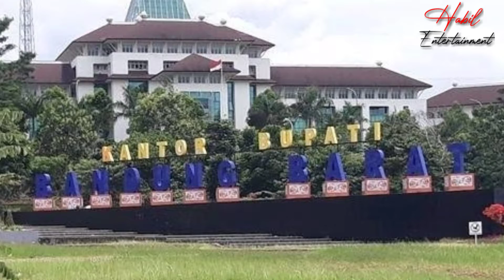Stone Garden Padalarang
Stone garden padalarang adalah taman bebatuan purba dengan luas 2 hektare di area gunung masigit citatah padalarang yang memiliki kesamaan dengan stonehinge yang berada di inggris.